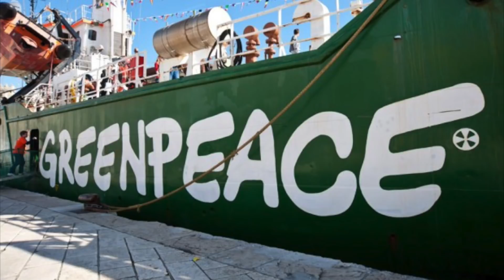Cómo ser un buen YouTube Influencer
Cuando tienes cierto número de subscriptores por lo visto te conviertes en un YouTube Influencer...